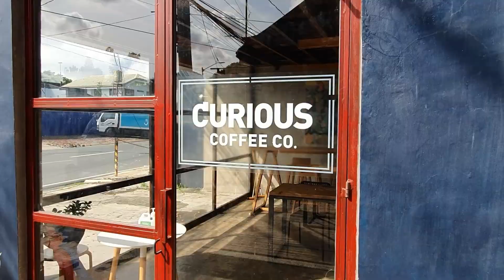Meteor 350 | Motovlog No. 4 | Curious Coffee Co.